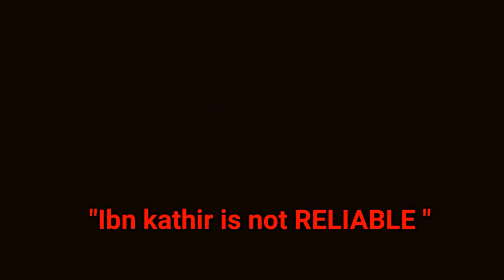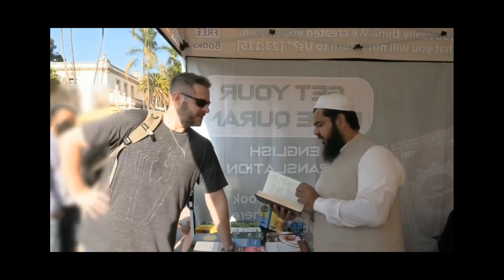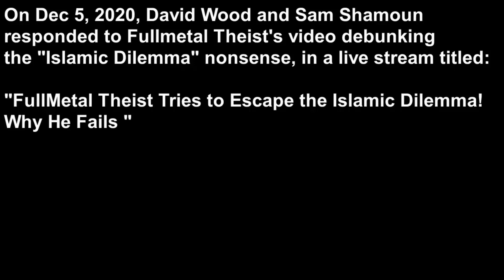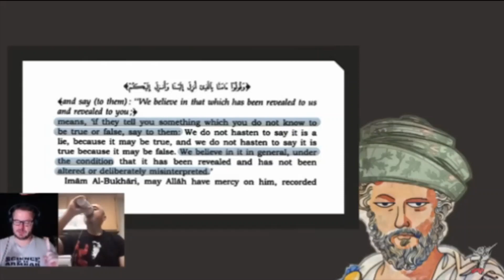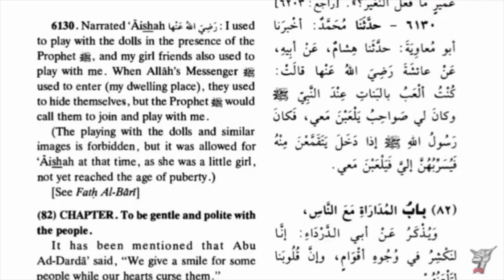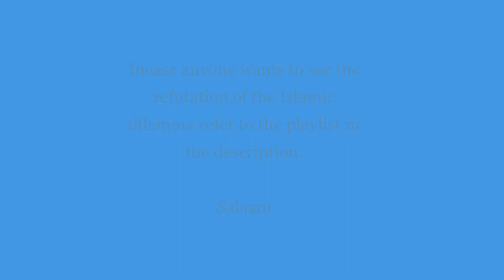The David Wood Dilemma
David Wood popularised the claim which he coined Islamic Dilemma. This claim basically states that the Quran affirms the past scriptures thus Islam is false.

This claims is silly has been refuted refer to this playlist

What is strange is how David Wood criticised fullmetaltheist for appealing to a Quranic commentary when he himself does this and did this with Shaykh Uthmaan. David has unintentionally created a new dilemma. "The David Wood Dielmma"

Option 1 - Quran only approach. Where David reads the Quran and the Quran alone no tafisr. If he chooses this option then he renders all his videos (where he has used a Quranic commentary) on his channel and other videos on other channels where he has made appearances useless, as he can't appeal to Tafsir. Moreover, and read carefully the Quran alone affirms the corruption of past scriptures.

Option 2 - David Wood appeals to Quran and Tafsir and if he does that again he submits to how it proves how Islam teaches the corruption of past scriptures.

Which ever option David chooses he refutes the very same claim "Islamic Dilemma" that he essentially created.

Videos I used - Full credit to the below